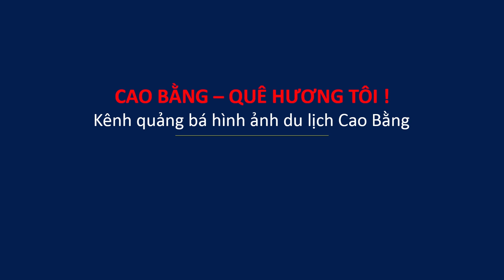Những Con Bò Khổng Lồ, Tham Khảo Giá Bò Tại Chợ Bò Huyện Bảo Lâm, Tỉnh Cao Bằng, Chợ Vắng Tanh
Họ và tên: Lục Văn Thành
Địa chỉ: Xóm Lũng Rì; xã Tự Do; Quảng Uyên; Cao Bằng.
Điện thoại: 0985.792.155